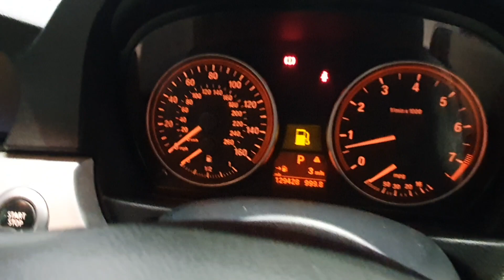yg57tyn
0:00 Exterior
0:50 Interior
1:37 Imperfections